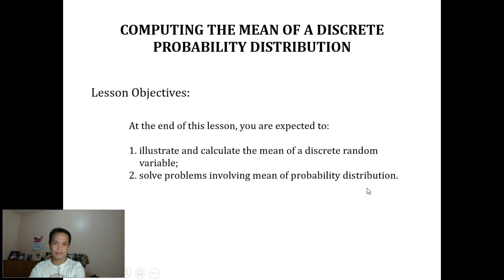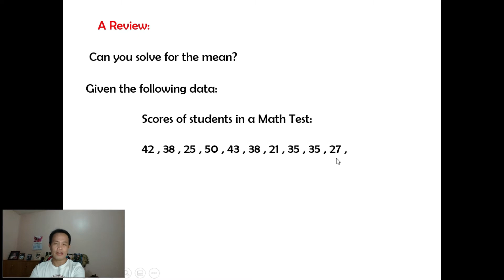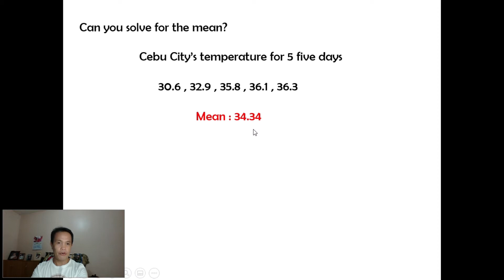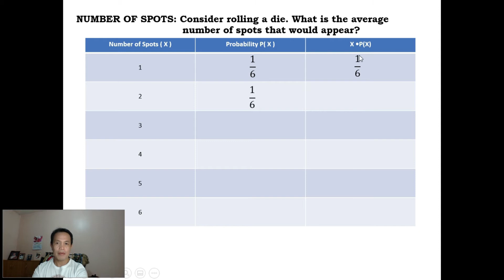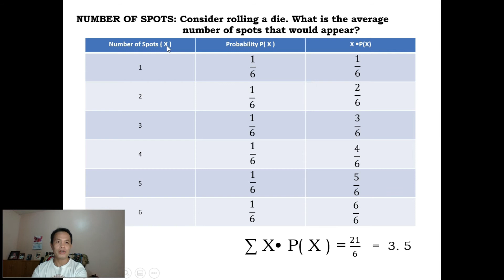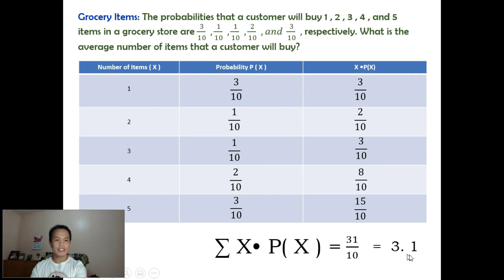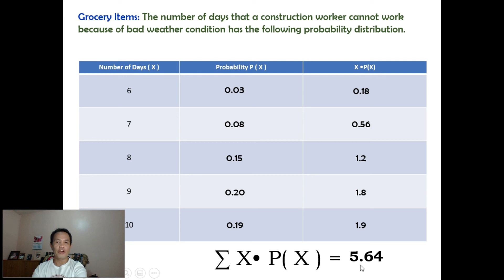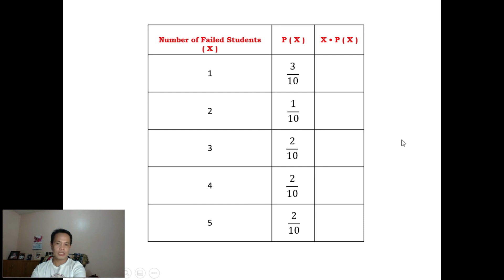Mean of the Probability Distribution